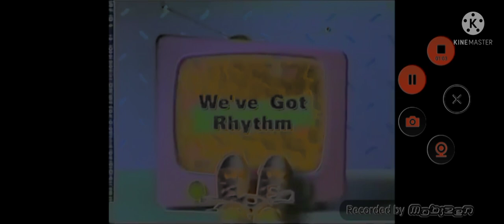Barney & Friends Theme Song In G Major 4